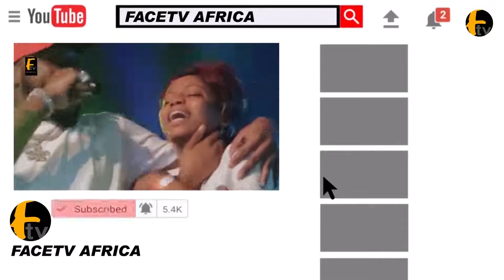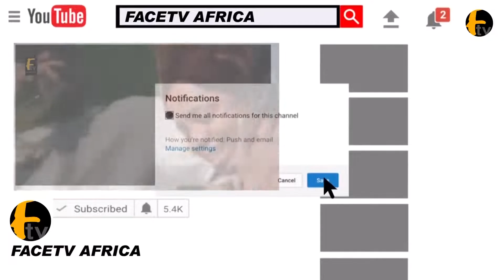SHOCKING AS APC PRESIDENTIAL CANDIDATE ASIWAJU BOLA TINUBU VISIT ABUBAKAR ATIKU IN KADUNA